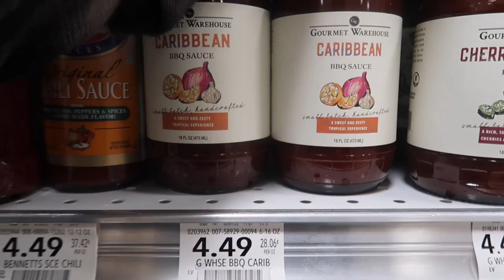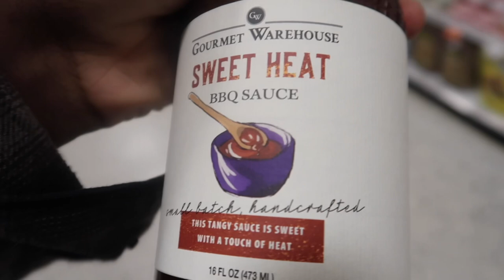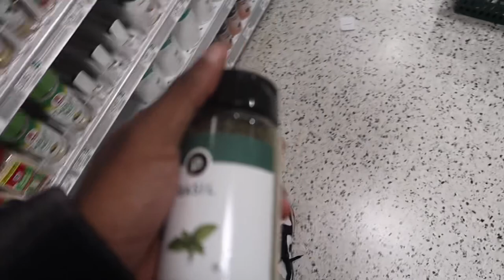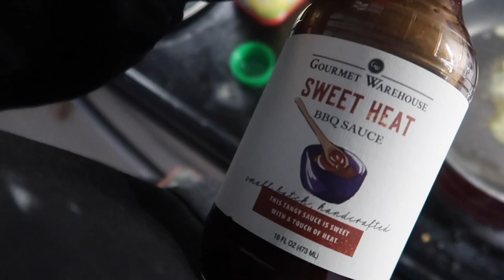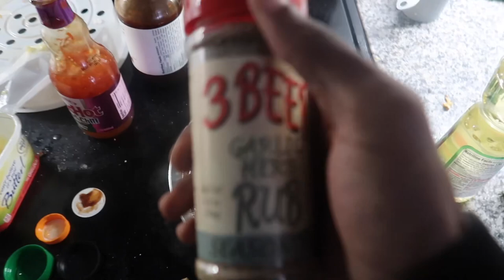SWEET THAI BBQ WINGS FOR LUNCH LOOKING FOR A MUNCH ❗️* vlog *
UN3XP3CT3D 2